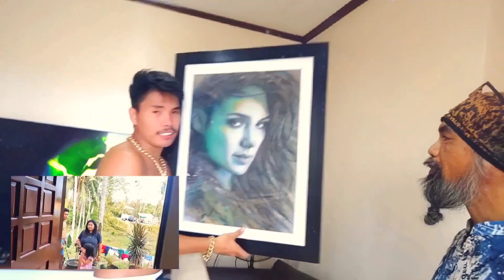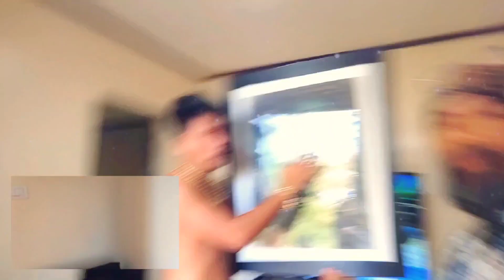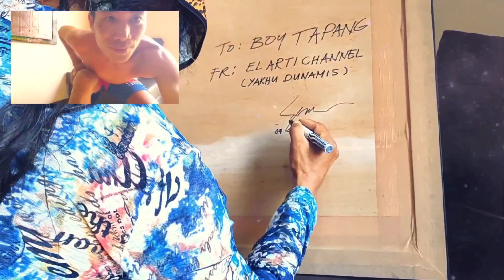BOYTAPANG LINEBRE KO NG PORTRAIT PAINTING/MAG KAMUKHA NG BAGONG GIRLFREN NYA???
BOYTAPANG BINIGYAN NATIN NG PORTRAIT PAINTING PARANG KAMUKHA NG BAGONG GIRLFREN NYA NGA BA,,??? ,HIHIHI...PLS.SUPPORT MY YOUTUBE CHANNEL. GOODLUCK GODBLESS U ALL!.